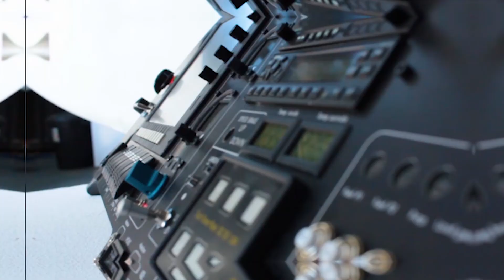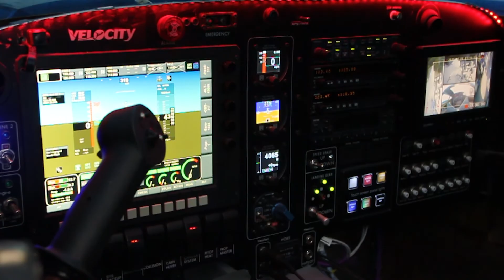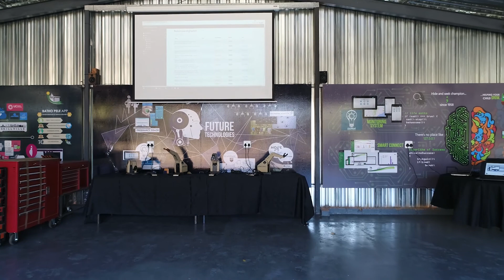Belgium Campus - Aviation Research and Development (Part 2)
Human error is an ever present danger when it comes to aviation and piloting, and automation has been the most effective solution for eliminating possible human errors.

IT is a perfect tool for automation, which is why we have built a plane for our students to further the research and development of automation and pilot safety in the general aviation field.